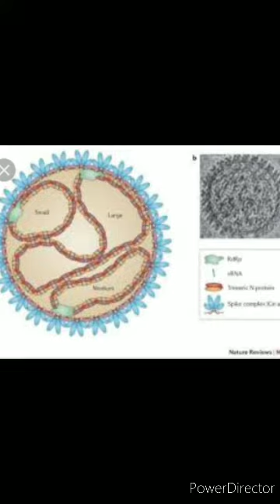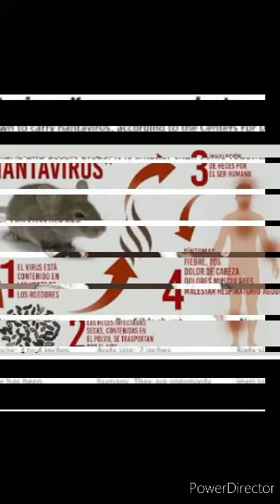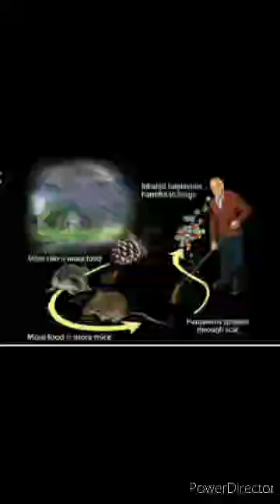हंता वायरस: क्या हैं लक्षण, कैसे करता है संक्रमित?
दुनियाभर में कोरोना वायरस से ख़ौफ़ के बीच हंता वायरस ने भी लोगों की चिंताएं बढ़ा दी हैं.

चीन में हंता वायरस की वजह से 23 मार्च को एक शख्स की मौत की ख़बर है.

ग्लोबल टाइम्स की ख़बर के मुताबिक़, हंता वायरस से संक्रमित शख्स जिस बस में सवार था, उसमें सवार 32 लोगों की जांच की गई है.

इस ख़बर के सामने आते ही ट्विटर पर HantaVirus टॉप ट्रेंड करने लगा.

लोग कोरोना से जारी जंग के बीच हंता को लेकर अपनी प्रतिक्रियाएं और डर ज़ाहिर कर रहे हैं.

लेकिन सबसे ज़रूरी सवाल ये कि आख़िर हंता वायरस फैलता कैसे है?

चेतावनी: तीसरे पक्ष की सामग्री में विज्ञापन हो सकते हैं.

हंता वायरस के लक्षण?

सीडीसी की रिपोर्ट के मुताबिक़, हंता वायरस चूहों से फैलता है.

अगर कोई इंसान चूहों के मल-मूत्र या लार को छूने के बाद अपने चेहरे पर हाथ लगाता है तो हंता संक्रमित होने की आशंका बढ़ जाती है.

हालांकि आमतौर पर हंता वायरस एक व्यक्ति से दूसरे व्यक्ति में नहीं जाता है. हंता के संक्रमण का पता लगने में एक से आठ हफ्तों का वक़्त लग सकता है.

Image copyrightSMITH COLLECTION/GADO/GETTY IMAGES￼￼

अगर कोई व्यक्ति हंता संक्रमित है तो उसे बुखार, दर्द, सर्दी, बदन दर्द, उल्टी जैसी दिक़्क़तें हो सकती हैं.

हंता संक्रमित व्यक्ति की हालत बिगड़ने पर फेफड़ों में पानी भरने और सांस लेने में तकलीफ़ भी हो सकती है.

जनवरी 2019 में हंता से संक्रमित नौ लोगों की पेटागोनिया में मौत हो गई थी. इसके बाद पर्यटकों को आगाह भी किया गया था.

तब के एक अनुमान के मुताबिक़, हंता वायरस से संक्रमित लोगों के 60 मामले सामने आए थे, जिनमें 50 को क्वारंटीन रखा गया था.

CDC की मानें तो हंता वायरस में मृत्युदर 38 फ़ीसदी होती है और इस बीमारी का कोई 'स्पेसिफिक ट्रीटमेंट' नहीं है.

Image copyrightBSIP/UIG VIA GETTY IMAGES￼￼

हंता की भारत में चर्चा

जब से हंता वायरस की खबर आई है ट्विटर पर लोग प्रतिक्रियाएं दे रहे हैं.

@istanBIG_ ने तंज में लिखा- चीन ने एक नया वायरस खोज लिया है जैसे कोई प्रतियोगिता चल रही हो.

ऑस्टिन लिखते हैं- कोरोना वायरस कह रहा होगा कि अभी तो मैंने मामला ख़त्म भी नहीं किया था और तुम आ गए?

हैरिस लिखते हैं कि दुनिया जल्द ख़त्म होने वाली है.

किंग नाम के ट्विटर हैंडल ने ट्वीट किया- इस वायरस का नाम सुनने के बाद पूरी दुनिया का हाल पिटे हुए बॉक्सर जैसा है.

हसन ने लिखा- अगर आप हंता वायरस से मर गए तो आप कोरोना वायरस से नहीं मरेंगे.